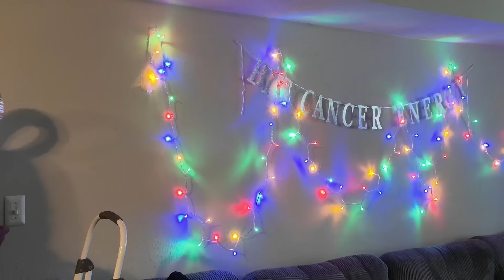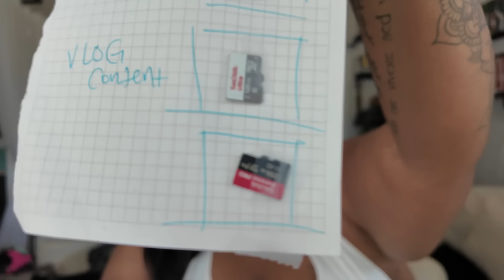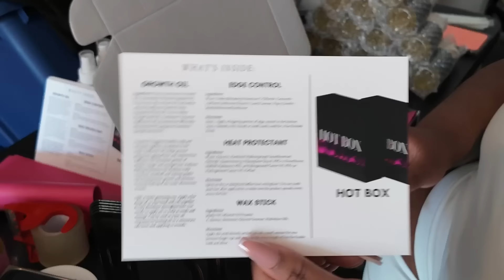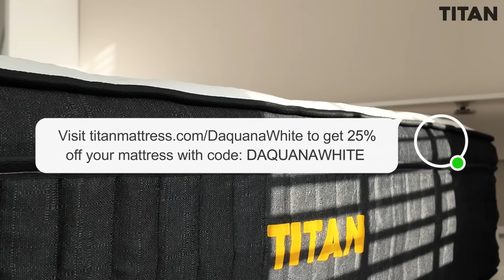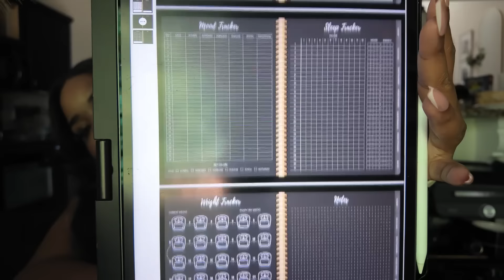Makeup Over Facial Hair | Bestie Bday Surprise | Guest Room Makeover | Closet | Candlelight | VLOG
MAKEUP FAVES
PERFUME FAVES
CLOSET ROOM FINDS
GUEST ROOM FINDS

(Search any item you may be looking for. e.g. Wax, Makeup, Outfits, Podcast, Measurements, Filming Equipment, etc!)